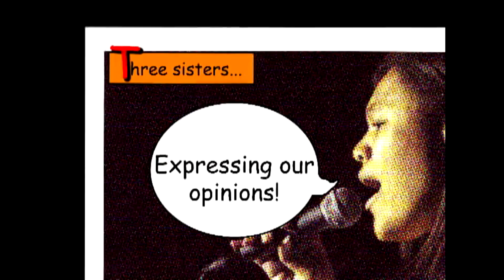Thor Movie Star Chris Hemsworth Panel at C2E2 (FULL)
Chris Hemsworth came to C2E2 this year and had his own panel.  Enjoy!